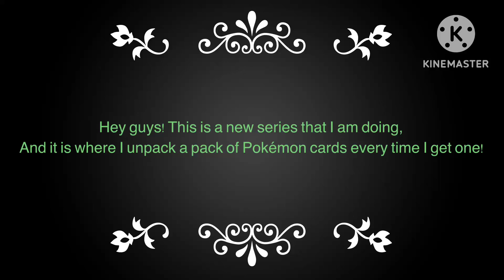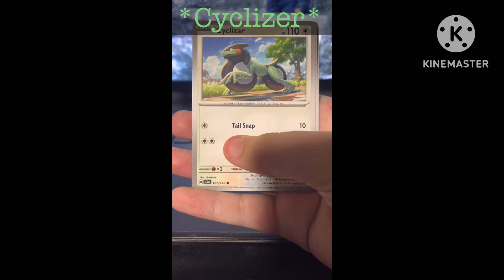Unpacking Pokémon cards EP.1